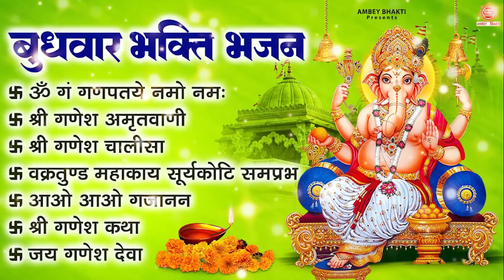बुधवार भक्ति भजन - ॐ गं गणपतये, वक्रतुण्ड महाकाय, श्री गणेश अमृतवाणी, श्री गणेश चालीसा, जय गणेश देवा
Label - Ambey
1569-DVT_JKB